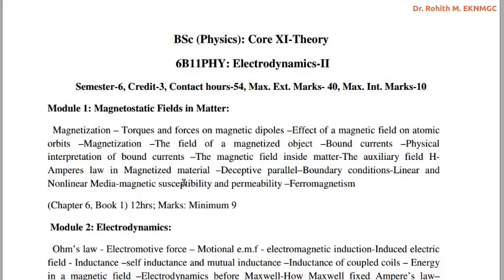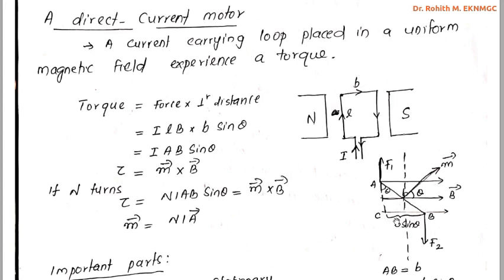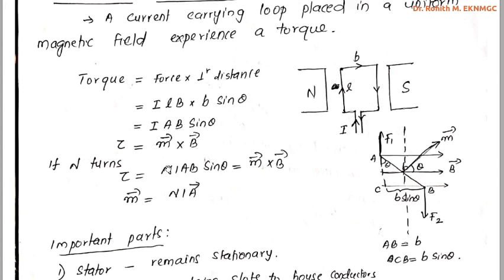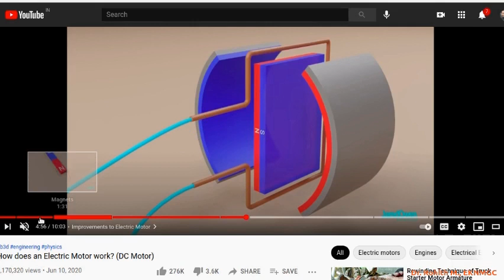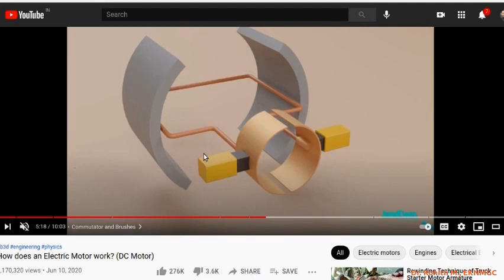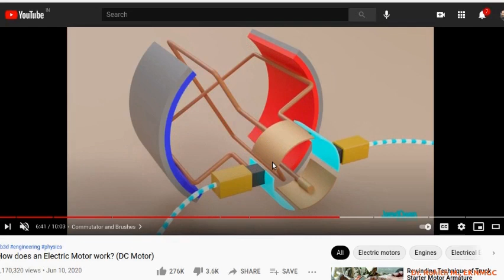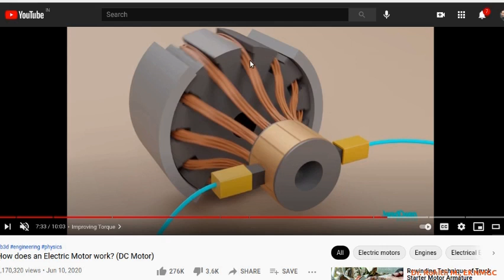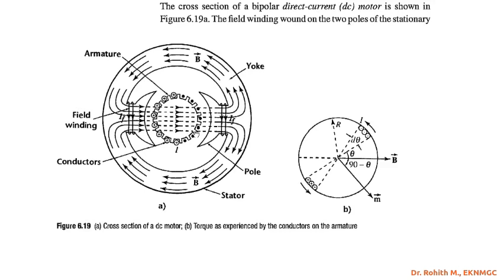Electrodynamics-II:Module-4| Direct Current motor (DC motor)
Ref: Electromagnetic field theory fundamentals - Bhag Guru & Huseyin Hiziroglu